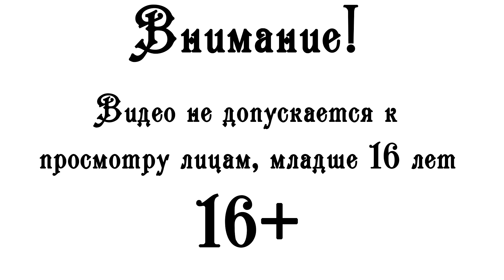МАСТЕР КУЗНЕЦ - БЕЛЫЙ ЩИТ - Jacksmith - Прохождение [#2] - Armor Games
В игре Jacksmith добрый кузнец и его помощник решили помочь королю в освобождении его дочери из лап злобного дракона.